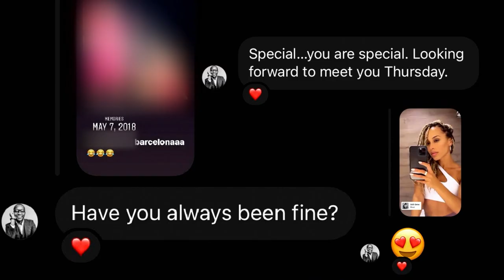Nick Arrington Explains His Flirty DM's | Summer House: Martha's Vineyard Highlight (S1 E2) | Bravo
A laundry mishap causes Summer Marie Thomas and Bria Fleming to clash. Summer House: Martha's Vineyard Season 1 Episode 2. Watch Summer House: Martha's Vineyard Sundays at 9/8c on Bravo and streaming next day on Peacock.

About Summer House: Martha's Vineyard
For more than 100 years, Black vacationers have flocked to Martha’s Vineyard, an island south of Cape Cod, Massachusetts, and one of the first beach destinations where African Americans could vacation and purchase property. Known for its natural beauty with pristine beaches, romantic sailboats, colorful gingerbread cottages, and cultural identity, this summertime sanctuary has become a favorite escape for the rich, famous, and politically connected. “Summer House: Martha’s Vineyard” follows a group of 12 friends as they enjoy their island getaway. With beach parties, decadent dinners, and summer hookups, both fun and drama are in store for these young Black professionals and entrepreneurs.
Fresh off their summer wedding, Jasmine (New York) and Silas (New York) Cooper have invited a group of friends—some old and some new—to vacation with them in Martha’s Vineyard and are now trying to figure things out in a house full of hot, successful urban professionals. Amir Lancaster (Austin), new to Martha’s Vineyard and looking to learn about its Black history and connect to his roots, falls hard for a housemate. Jordan Emanuel (New York) has been friends with Jasmine since their Playboy Bunny days and still loves to have a good time with her—maybe too good of a time for Silas’ tastes. Preston Mitchum (Washington, DC), a Black queer activist who likes to speak his mind about a variety of things, is excited to spend time with his fraternity brother Silas and the group. Fashionista Bria Fleming (Germany) is in a new relationship despite being surrounded by eligible men, but when she brings a different kind of houseguest to the rental, her friendships are sorely tested. Alex Tyree (New York), who lives a life of intention without drinking and tries to persuade his friends to do the same, is juggling the advances of a housemate. Quintessential party girl Shanice Henderson (Phoenix) is ready to turn-up this summer, but when she finds out someone in the house is spreading rumors about her past, things go left. Jason Lyke (New York) is the counselor for the group but often finds himself at the center of the drama. Discovering Martha’s Vineyard for the first time, Summer Marie Thomas (Los Angeles) intends to have the best possible time while getting her flirt on. Nicholas “Nick” Arrington (New York), a self-proclaimed style savant who has an outfit ready for every outing, competes with Amir for a housemate’s affection. Mariah Torres met Jasmine in college and is also close with several members of the group. She’s looking forward to spending the summer with her friends, but things become heated in the house after an argument gets out of hand.

Cast:
Jasmine Cooper
Silas Cooper
Amir Lancaster
Jordan Emanuel
Preston Mitchum
Bria Fleming
Alex Tyree
Shanice Henderson
Jason Lyke
Summer Marie Thomas
Nicholas "Nick" Arrington
Mariah Torres